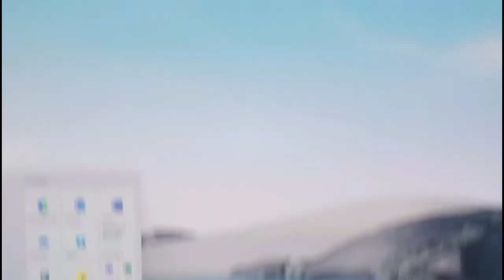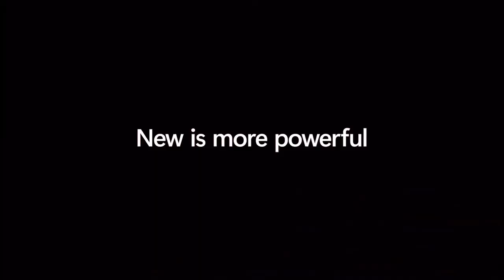Copyright Free Amazing Laptop Video | creative commons laptop video || Copyright Free Stock Video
《This video is CopyrightFree. If you want to use this video, you can subscribe to our channel or link to our channel in the description of your video. thanks for 👌watching good wishes for you.》
Subscribe to me and you will see how interesting can be a Get Copyright Free HD CreativeCommonsVideos , StockVideo footage and motion graphics with 4k and HD Quality for to use in your development, production Videos. All videos that are been present in this channel was belongings to the creative commons (CC) License mean all these videos are Free for personal and commercial use.
Note:-
Attribution required, (just give our channel  and video link in your video description)
 @MUBASHIR《ccv》

OUR YOU TUBE CHANNEL REVERSE TOPIC:

1   Marriage hall wedding dance movies clips
2   Technology video clips,
3   V log video,
4   New technology for agriculture farming system
5   Love story short film video
6   Drone camera beautiful view video
7   Drone camera video village
8   Simple Exercises To Lose Weight At Home video
9   Different country Drone camera beautiful view
10  Technology video in mobile, computer, car, gun, ETC.